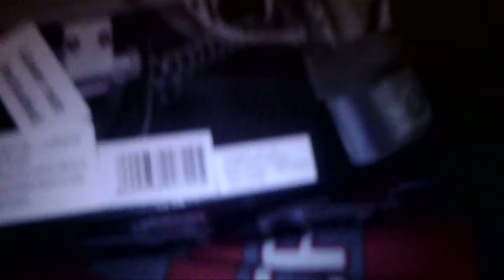this is my new m39 deseart eagle bb gun review aand un boxing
this is my new m39 deseart eagle bb gun, 280 fps just £15 with relex red cross scope and stock from just bb guns.co.uk